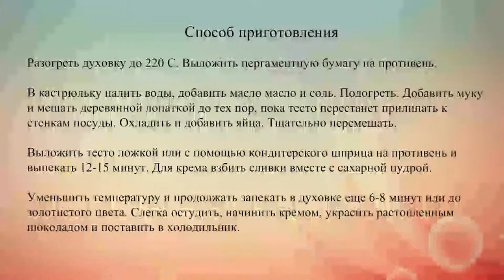Заварные пирожные с кремом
Эти эклеры со взбитым сливками и шоколадом просто созданы для гурманов-сладкоежек.